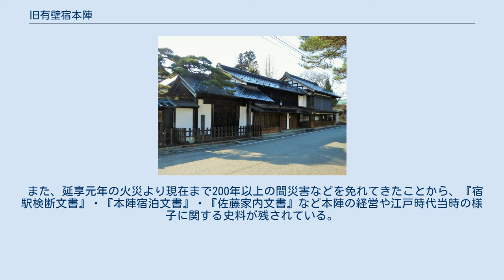旧有壁宿本陣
旧有壁宿本陣（きゅうありかべじゅくほんじん）は、宮城県栗原市金成有壁にある建築物。
江戸時代には奥州街道の有壁宿本陣として使用され、1971年（昭和46年）5月に国の史跡に指定された。
 旧有壁宿本陣は、元和5年（1619年）に奥州街道の金成宿と一関宿の間に位置する有壁宿の宿駅として創設され、代々町の検断を務めていた佐藤家により運営され、参勤交代制度の確立後は、松前・八戸・盛岡・一関の各藩主や藩重臣が通行の際に宿泊所として使用した。
現存する建造物は、延享元年（1744年）の宿場町全焼の火災のため、場所を移して改築されたもので、二階建長屋と御成門が目立つ。
 御成門は、近世には藩主や幕府及び各藩重要役人が利用したが、1876年（明治9年）および1881年（明治14年）に明治天皇が東北地方巡幸の際に使用して以来、利用が禁じられて閉鎖されている。
藩主たちが利用した「上段の間」は床が他の部屋よりも一段高く、天井が高い竿縁天井で、縁に面した書院窓がつくという典型的な書院造りである。
 また、延享元年の火災より現在まで200年以上の間災害などを免れてきたことから、『宿駅検断文書』・『本陣宿泊文書』・『佐藤家内文書』など本陣の経営や江戸時代当時の様子に関する史料が残されている。